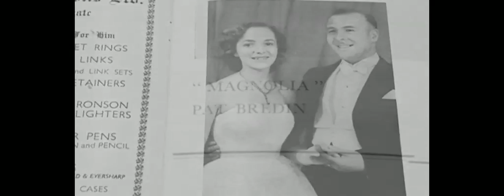UK's FIRST EUROVISION ARTIST PATRICIA BREDIN on LOOK NORTH BBC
Whatever happened to Patricia Bredin, the first singer to represent the UK in the Eurovision Song Contest. Patricia took part in 1957 with the song 'All' finishing in 7th place of 10 entries. In 2016, BBC Look North tracked her down to her home in Canada. With John Kennedy O'Connor